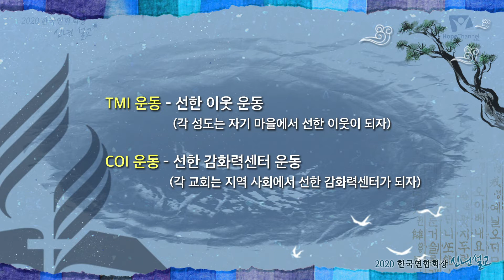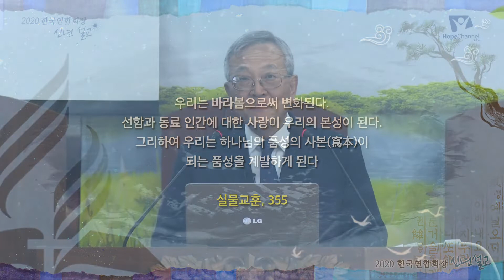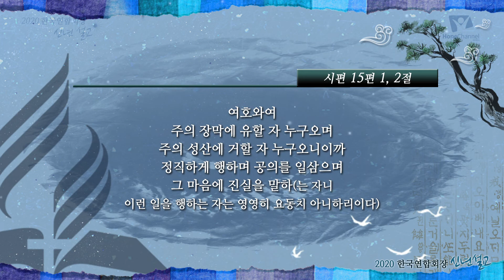[특집] 2020 한국연합회장 신년설교 빛의 자녀 빛의 열매